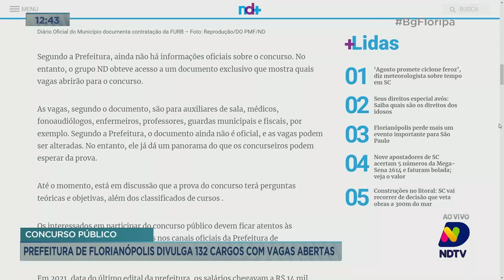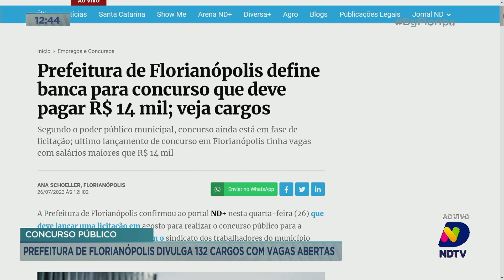Prefeitura de Florianópolis divulga 132 cargos com vagas abertas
A prefeitura de Florianópolis divulgou edital de concurso público para mais de 100 cargos. Acompanhe mais informações com a repórter Kelly Borges.